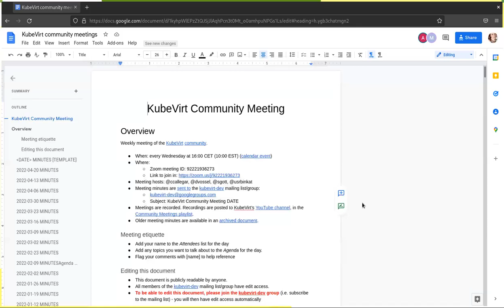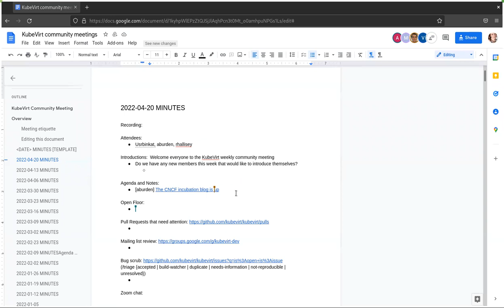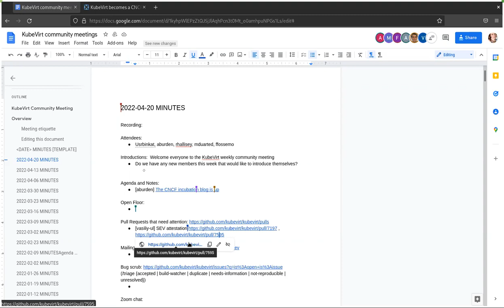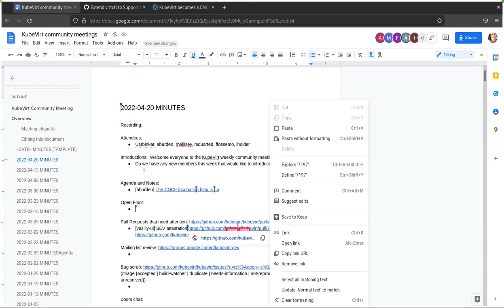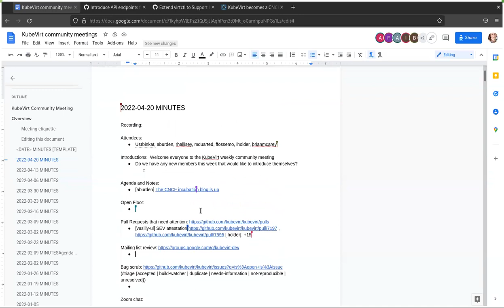KubeVirt Community Meeting 2022-04-20